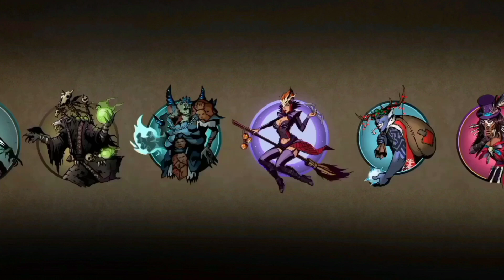Shadow Fight 2 Avatar a lenda de aang The Most Powerful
Shadow Fight 2 Avatar Shadow Fight 2 Avatar The Most Powerful Avatar The Avatar a lenda de aang Shadow Fight 2 Avatar Shadow Fight 2 Legendary Avatar Shadow Fight 2 The Avatar

The Most Powerful
Shadow Fight 2 Avatar
Avatar Shadow Fight 2
Avata Shadow Fight 2
Avatar
Avatar a lenda de aang
Shadow Fight 2 The avatar
avata
avatar
Shadow Fight 2 avatar a lenda de aang
Shadow Fight 2 Avata

Credit: TIAGO GAMEPLAY

PORTUGUÊS

neste vídeo são apenas fictícios e não há nada
relacionado àrealidade. Não temos a intenção de
ferir os sentimentos de qualquer seita, todas as
religioes, comunidades ou grupos. Todo o conteúdo
mostrado neste vídeo foi criado apenas para fins de
entretenimento.

INGLÊS

Legal notice - all characters that appear in this video are just fictional and there is nothing related to reality. We do not intend to hurt the feelings of any sect, all religions, communities or groups. All content shown in this video was created for the purpose of training.

português

olá amigos a intenção do video e somente mostra uma modificação no jogo e se diverstir jogando esse nostalgico jogo a intenção não é ofender ninguém e sim diverstir a todos.

inglês

hello friends the intention of the video and only shows a change in the game and have fun playing this nostalgic game the intention is not to offend anyone but to have fun at all.

Music 1

Music 2

Music 3